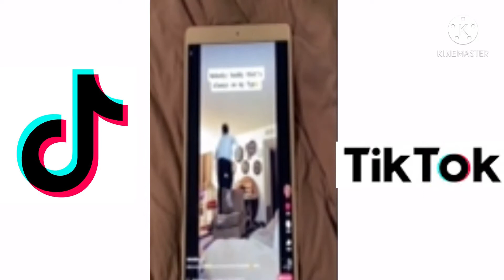Donald Duck Earrape Scream On Tiktok 2